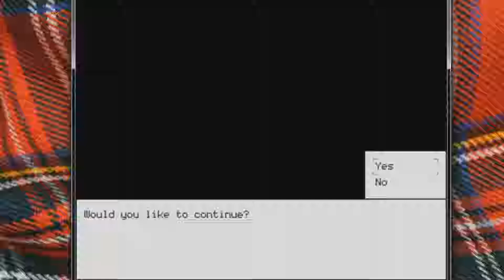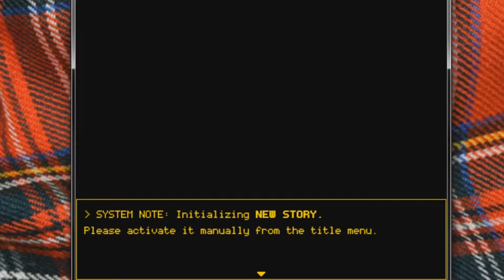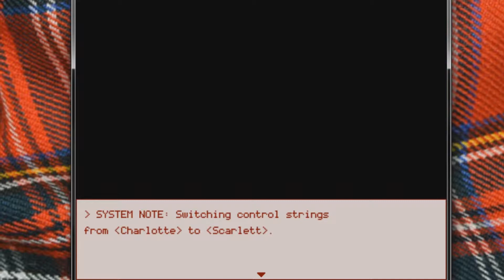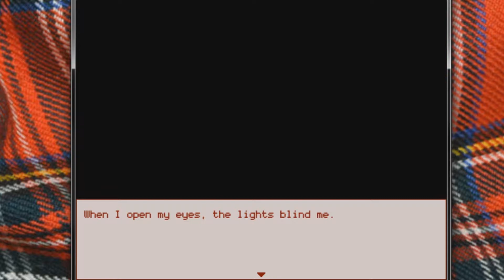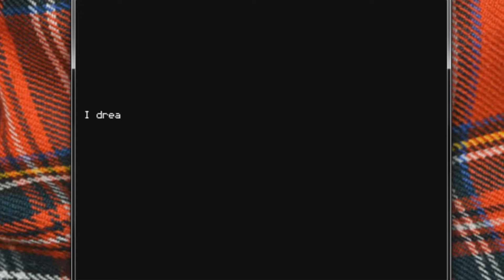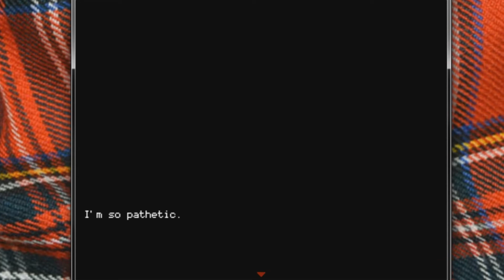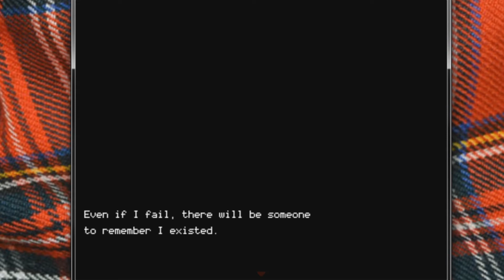Parastite ~ Hello Charlotte Episode 3 #7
A Parasite in mind, a Parasite in the body
and we will meet Charlotte where Mother is...